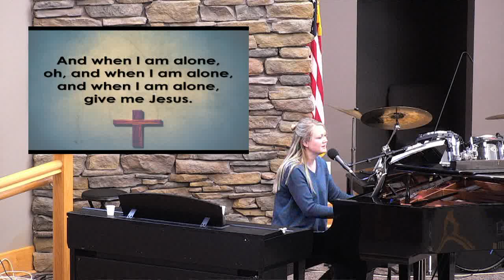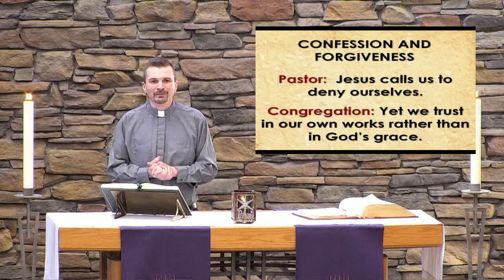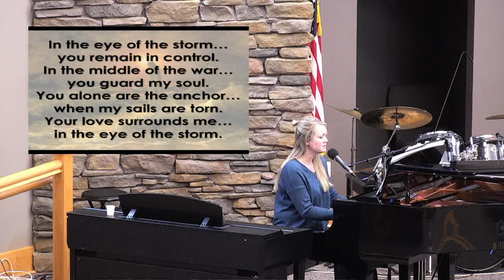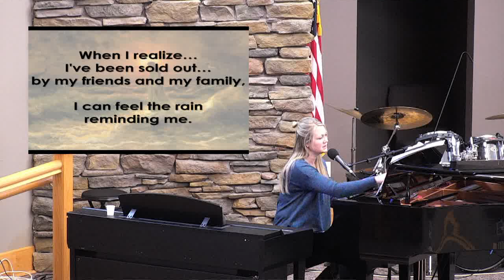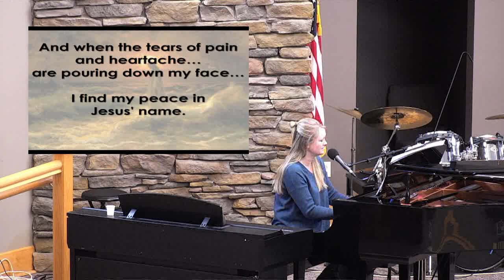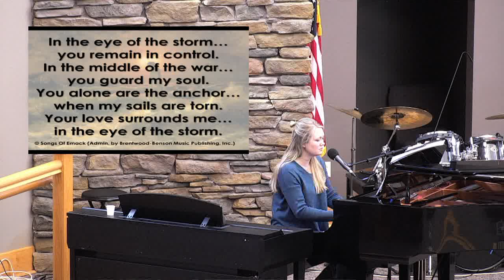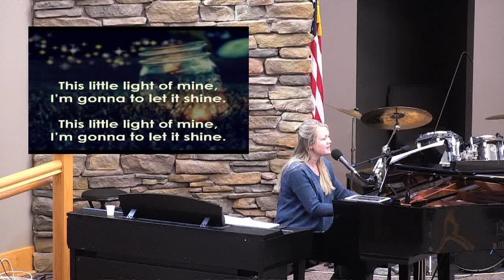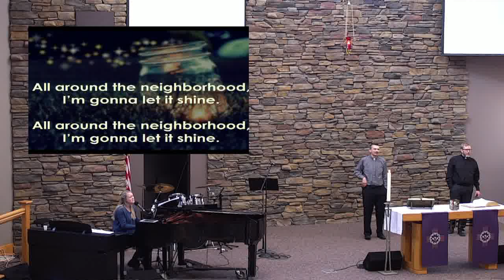Worship Service - February 20th, 2021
Our recorded-live service for the weekend of February 20th, 2021.